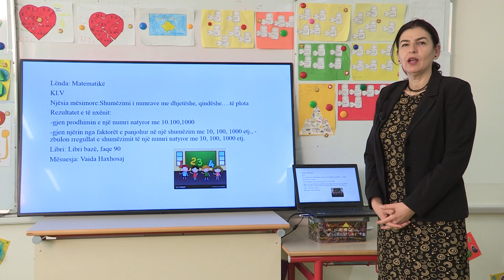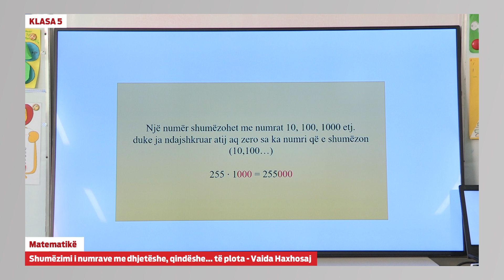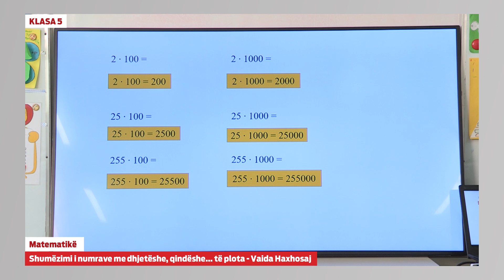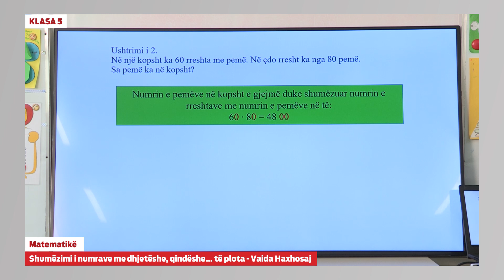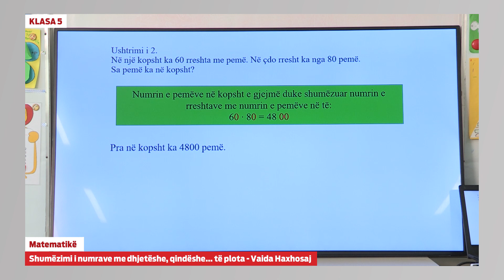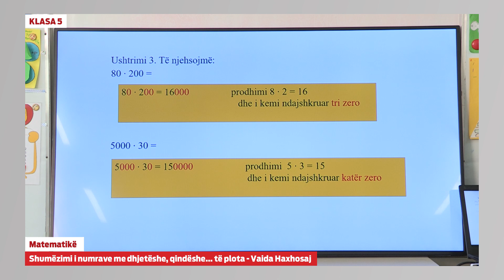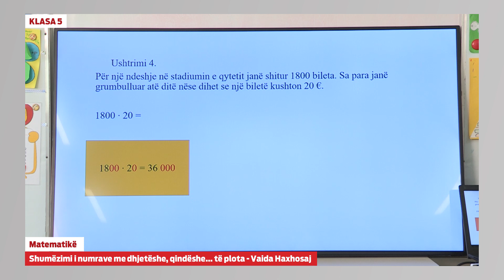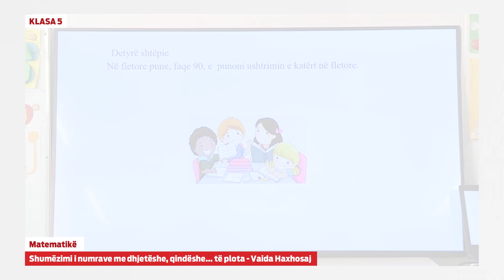5152 - Matematikë - Shumëzimi i numrave me dhjetëshe, qindëshe... të plota